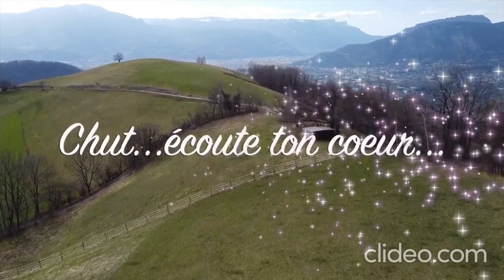le chaudron magique